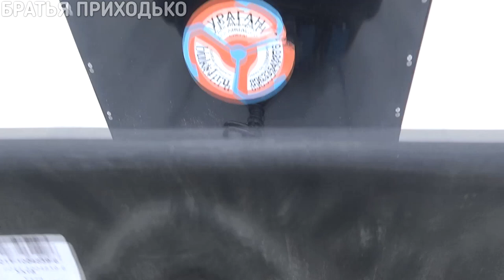ПЕРВЫЙ ВЫЕЗД НА МОТОТОЛКАЧЕ УРАГАН ЗА РЫБОЙ НА РЕКУ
Всем здравия! Первый выезд на мототолкаче УРАГАН за рыбой на реку. Вот и первый выезд на новой технике. Поехали половить рыбы, а что из этого вышло, смотрите в этом выпуске.

Музыка в видео:
Relaxity - Piano Chillstep by Sappheiros

Если Вам понравилось и Вы хотите видеть больше видео и в лучшем качестве, то можете поддержать нас двумя способами:

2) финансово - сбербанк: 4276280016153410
Мы будем Благодарны любой Вашей помощи!